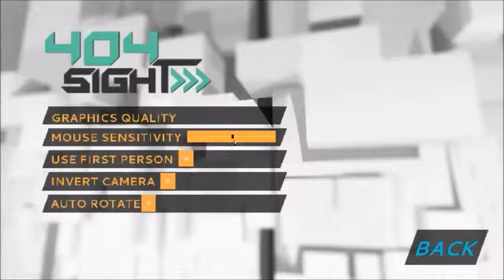Let's Play.... 404Sight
404Sight is pretty much Parkour but inside your brain. It's a good game. Hopefully you like it and my rage quit at the end.